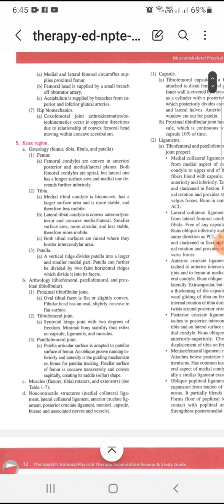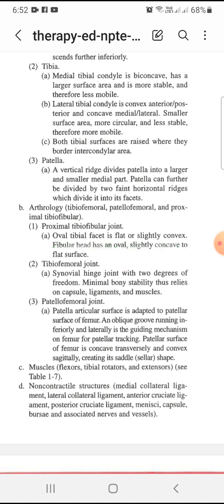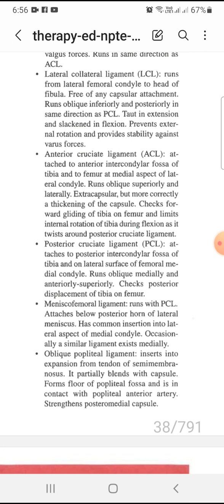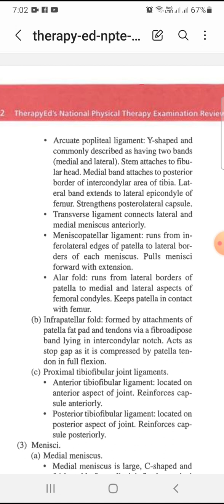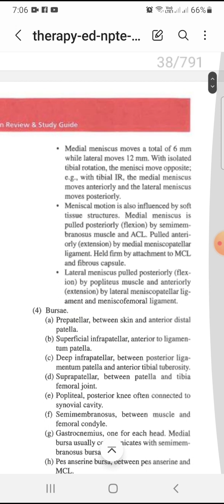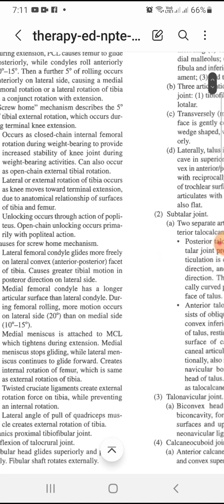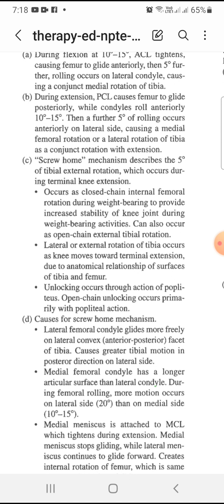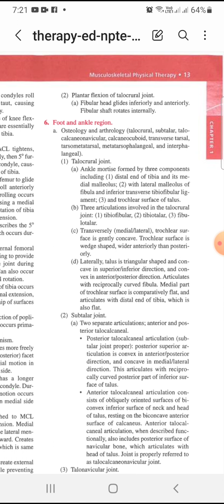NPTE preparation chp 1 MSK#7